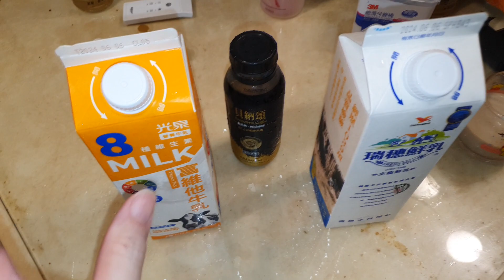貝納頌coffee瑞穗鮮乳口感新發現